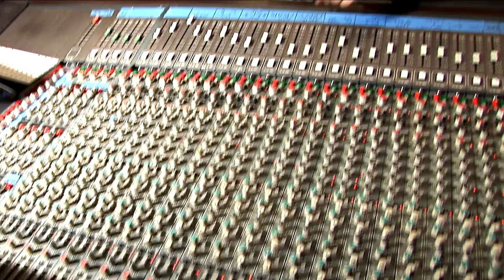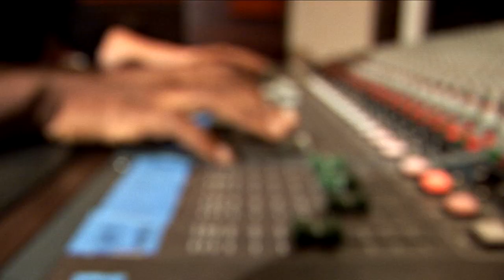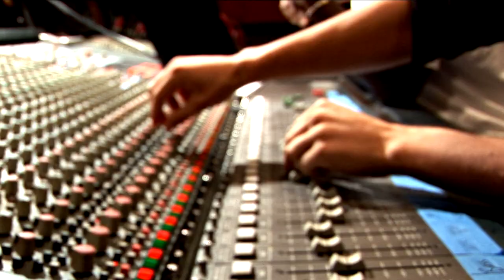Tony Longo - Young Til' I Die (Official Music Video)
World Premiere - Tony Longo "Young Til' I Die"
Directed & Edited By @JadaStackkz